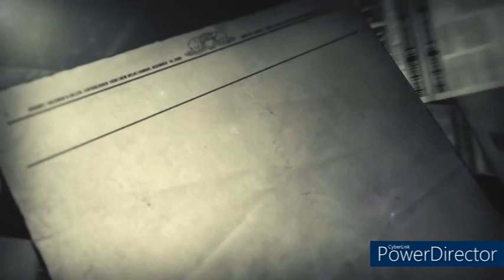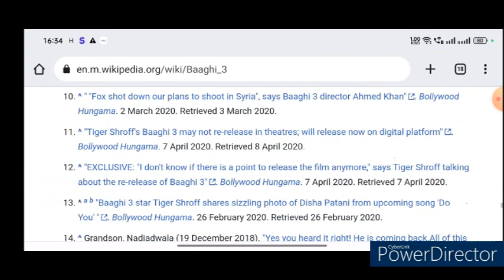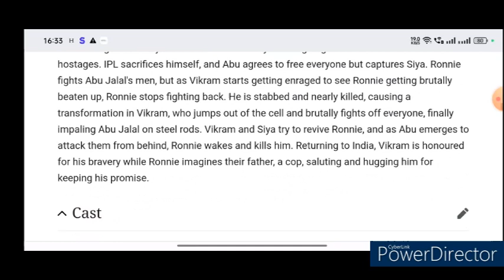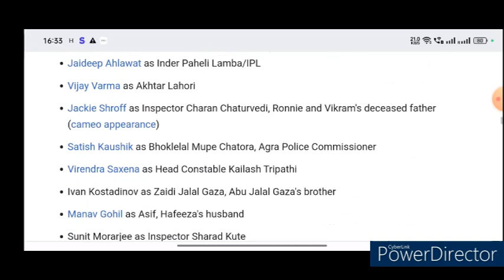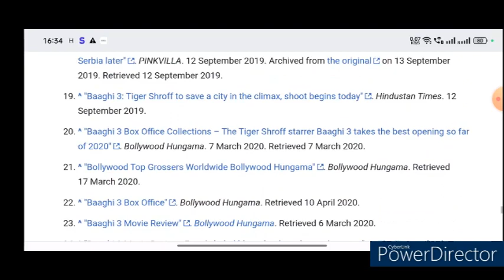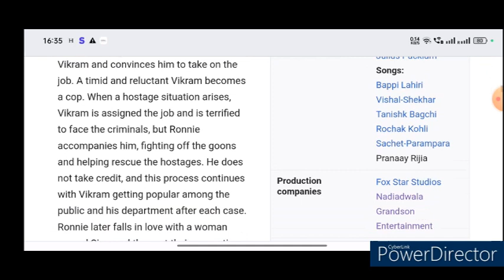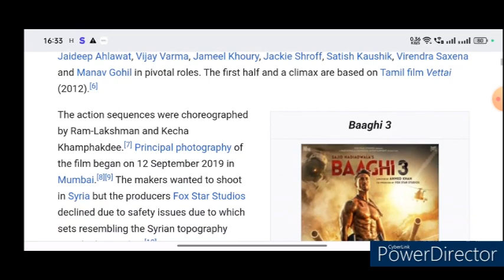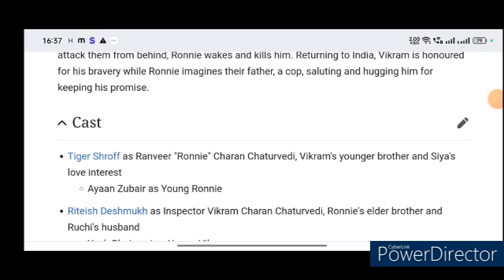Baaghi 3 Full Movie Review/Tiger Shroff/Details & Story/Bollywood Movie Review/Cloud Review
Hello Friends,
नमस्कार दोस्तों,

I will tell you details and story of the "Baaghi 3" Movie in this video.
मैं आपको इस वीडियो में "बागी 3" मूवी का विवरण और कहानी बताऊंगा।

नोट: यह वीडियो केवल तथ्य ज्ञान और मनोरंजन के उद्देश्य से है।

Legal action will be taken against those who give false/fake strikes.
झूठी/फर्जी हड़ताल करने वालों के खिलाफ कानूनी कार्रवाई की जाएगी।

For any problem or information related to the video, contact on the email given below.